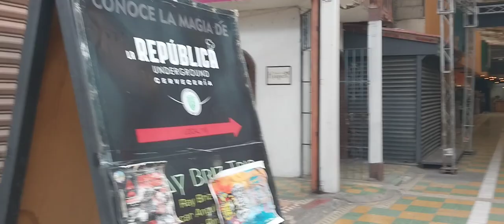Underground In Tijuana